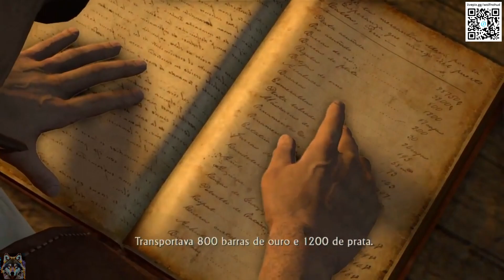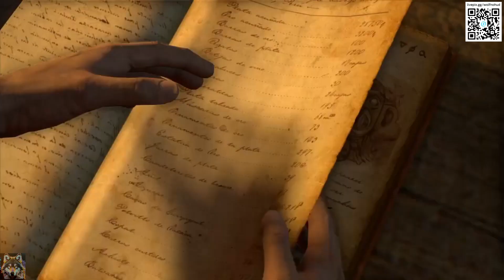Uncharted™: Drake's Fortune #7 Chapter 10 & 11《Portuguese subtitles/ English audio》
para quem quiser ajudar o canal , para trazer novos games o link te mandará para um QR code..

agradeço mesmo.  🙏🙏

for those who want to help the channel, to bring new games the link will send you a QR code..